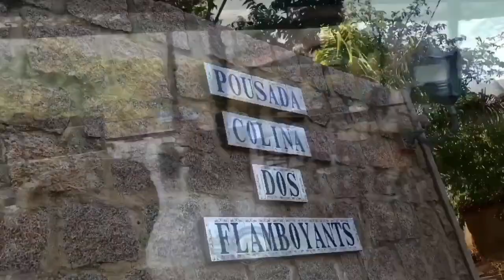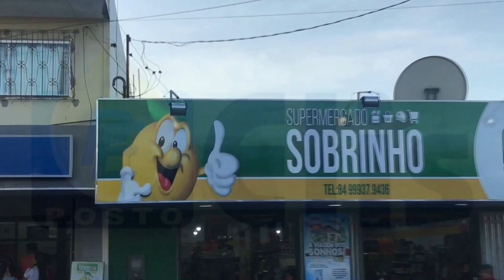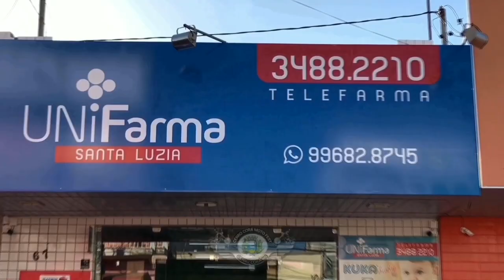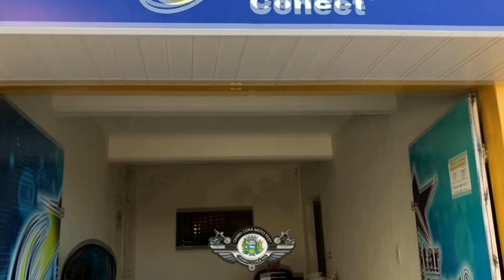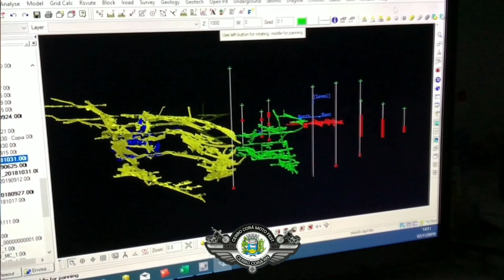Patrocinadores VIP 3º Cerro Corá Moto Fest 2019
Produção: RUD
Web Designer: venanciowdf
Produção: RUD
Web Designer: venanciowdf
Supervisão: ACM - Associação Cerrocoraense de Motociclistas
Cerro Corá RN